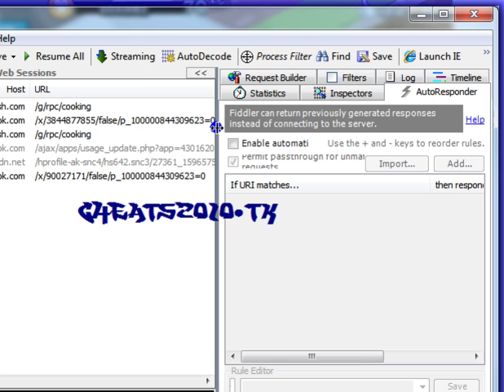restaurant city Million coin hack 2010